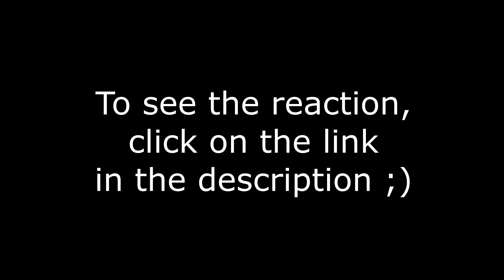Code Geass 1X12 THE MESSENGER FROM KYOTO reaction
Well...if he didn't notice his actions had consequences on innocent people before, now Lelouch will definitly notice o.o Poor Shirley D: